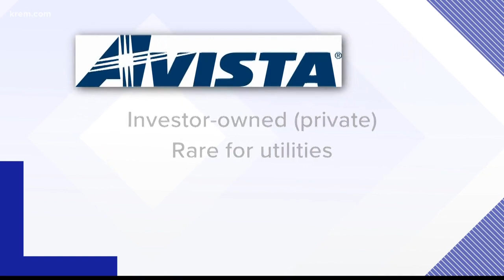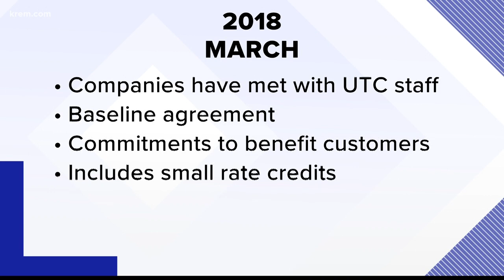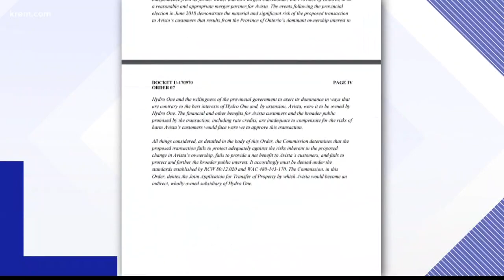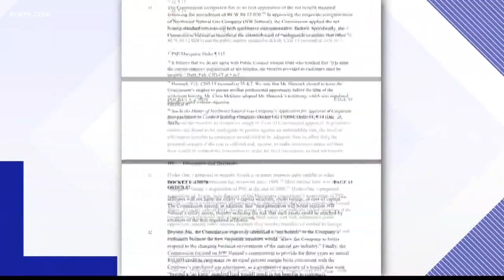Avista's failing merger with Hydro One explained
Avista announced late Monday it would be appeal the decision from state regulators to reject a proposed merger between the company and Toronto-based Hydro One.